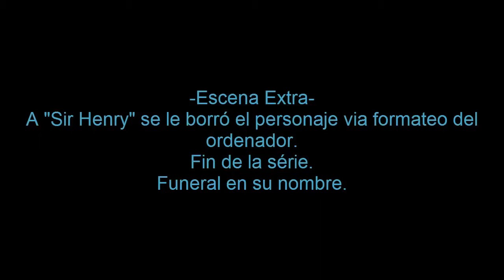Nico el Liante y Funeral Henry -- [Terraria HardMode] Ep 14 FINAL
Mientras tanto, en un universo paralelo... Ya que los tres mosqueperros vuelven a estar libres, pues los ponemos, al menos a dos de ellos, en un juego que no tienen ni idea de que va.